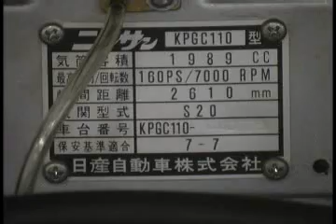旧車魂Ⅱ レノ•ケンメリも走る走る！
旧車魂Ⅱに出てるよ～ｖ（=＾0＾=）ｖ